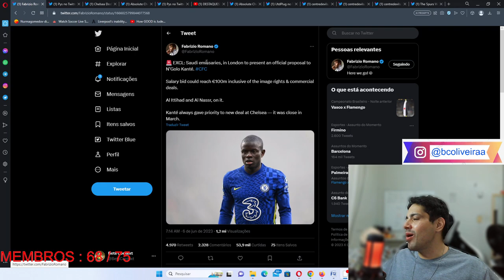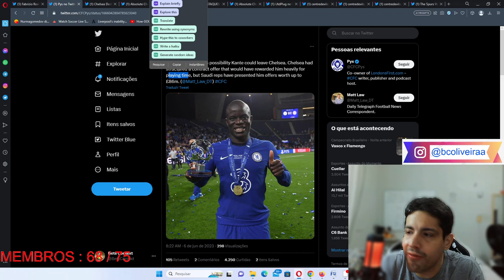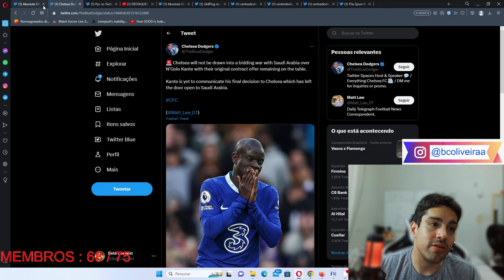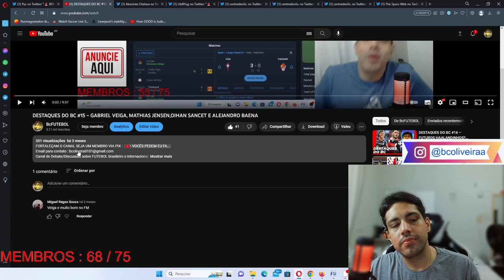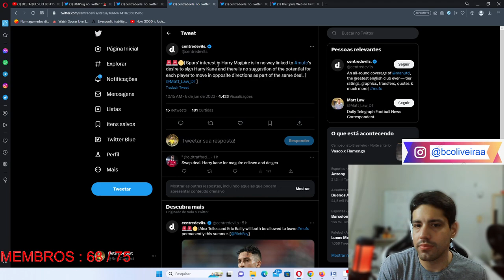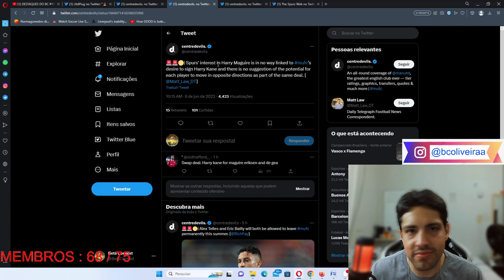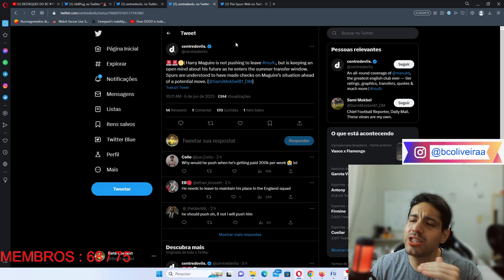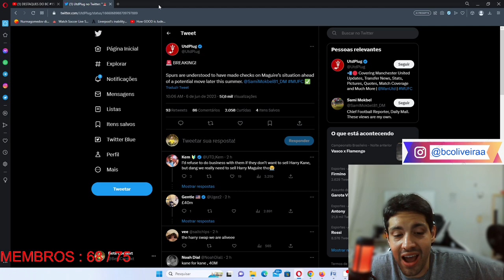KANTE NA ARABIA SAUDITA ? TOTTENHAM QUER MAGUIRE ? E CHELSEA QUER GABRI VEIGA?